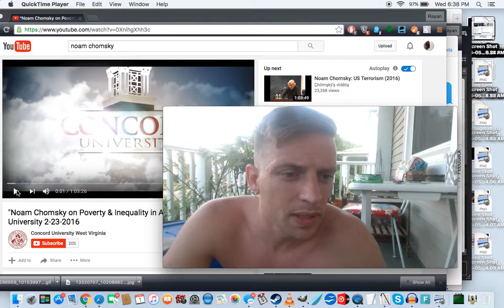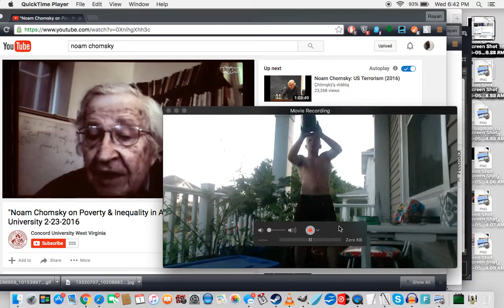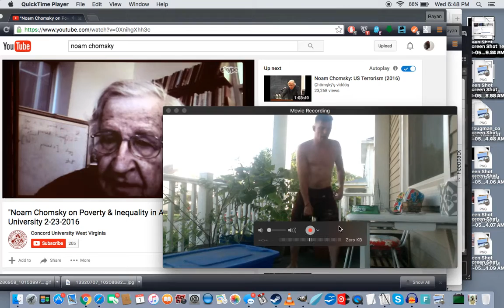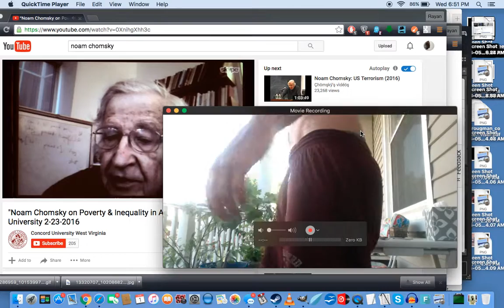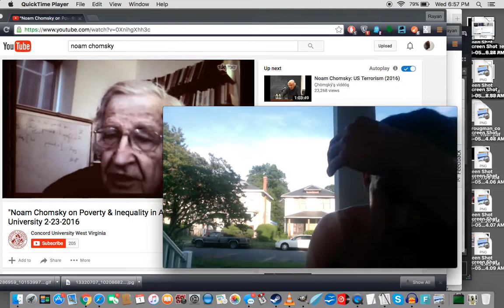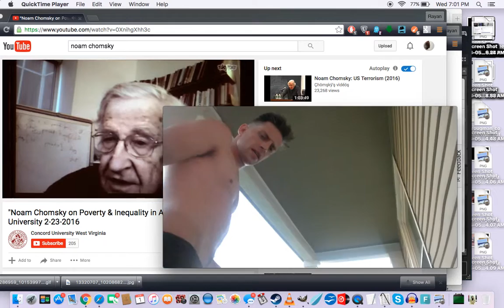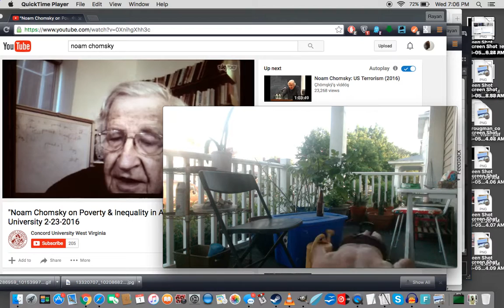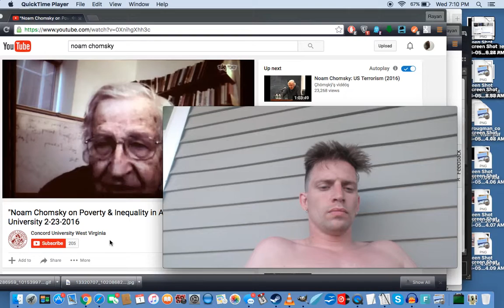kettle bell porch workout with Noam Chomsky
Intellectual Meat Head Show